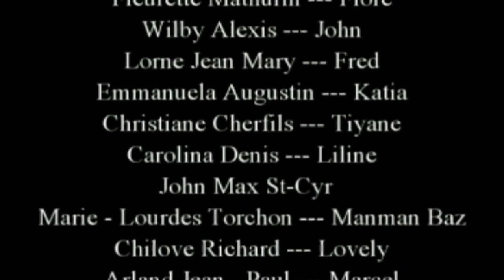POUVWA FANM (EPIZOD # 3)